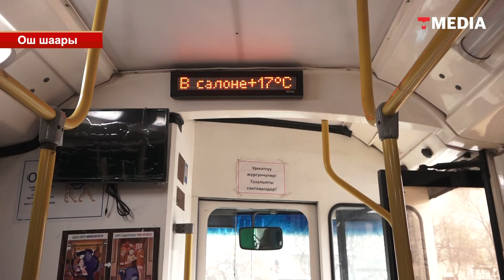КООМДУК ТРАНСПОРТТО ЫДЫК КӨРСӨТКӨНДӨР